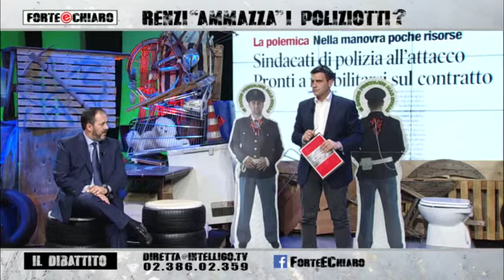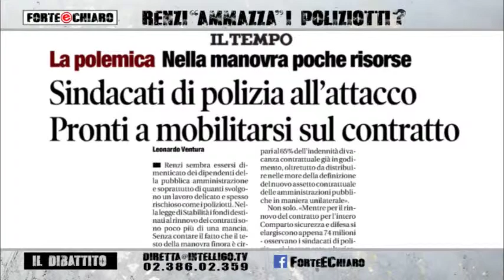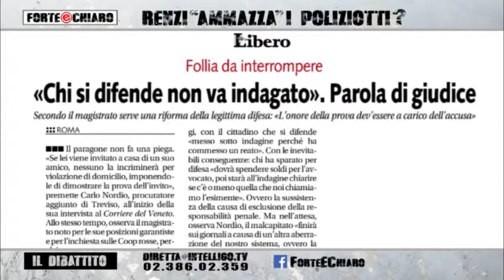Forte & Chiaro - 04.11.2015 - IL DIBATTITO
Roberto Poletti modera il dibattito tra gli ospiti in studio. Questa sera si parla delle forze dell'ordine italiane e della scarsità di risorse a loro disposizione: ecco cosa ne pensano Augusto Schieppati del Partito Democratico, Angelo Ciocca della Lega Nord e Franco Maccari, Segretario generale COISP